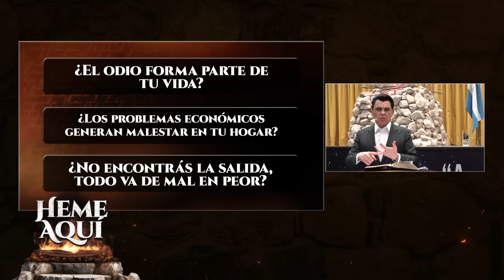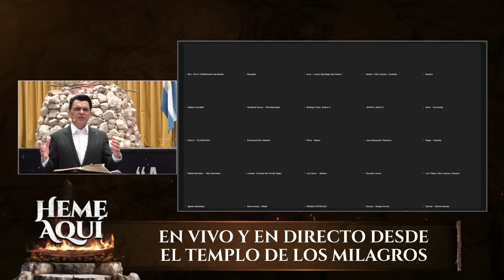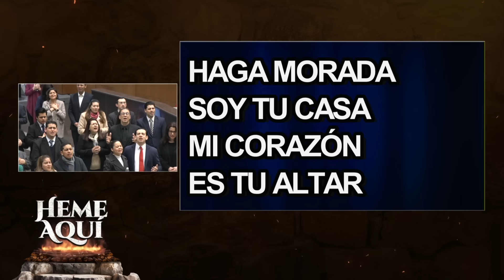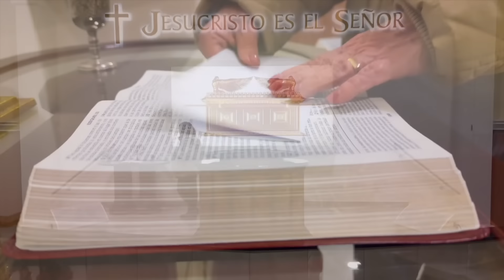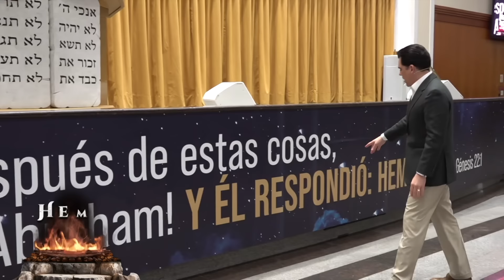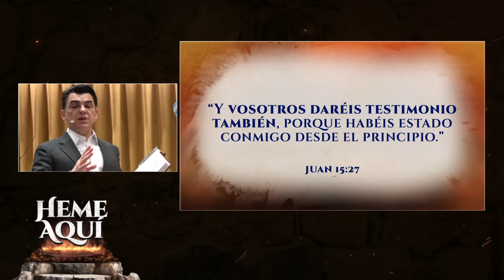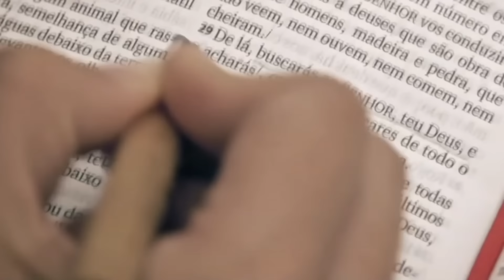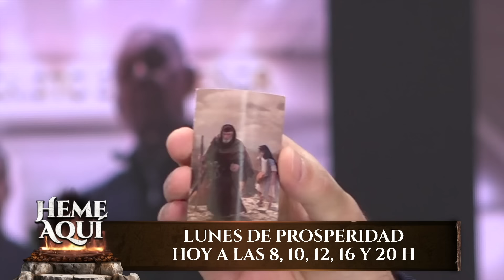Jornada Heme Aquí | Lunes 22 de julio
No es suficiente con estar en la iglesia o participar de las reuniones para que tu vida sea transformada, es necesario que te acerqués al Altar, que tomés una actitud de fe y obedezcas la voz de Dios.

Cuando la persona hace lo que Dios le pide y se entrega a por completo, renunciando a sus voluntades, a sus temores, a sus proyectos personales y a sus errores, tiene el derecho de exigir de Dios el cumplimento de Su promesa, recibir al Espíritu Santo, porque ahora está en Su total dependencia.

«Cuando venga el Consolador, a quien Yo enviaré del Padre, es decir, el Espíritu de verdad que procede del Padre, Él dará testimonio de mí…» Juan 15:26

Solo con el Espíritu Santo en su vida podrá tener una vida plena y de calidad.

A continuación, mirá el video completo.

Si este video te ayudó, compartilo con alguien que lo necesita. 🔄